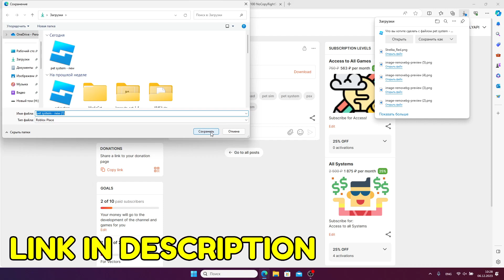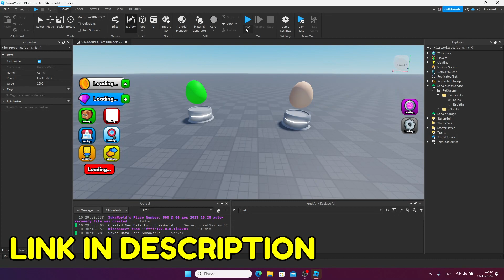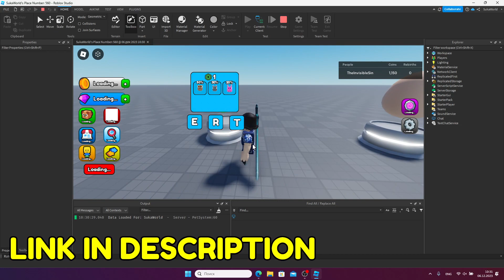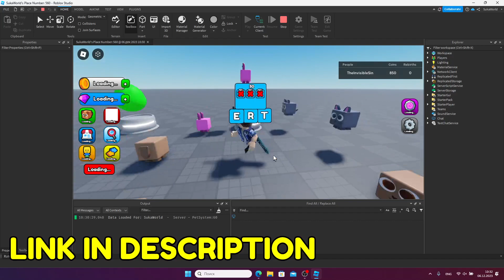🥚Egg Hatching System - Roblox Pets System v.3 (UNCOPYLCOKED)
Egg Hatching System - Roblox Pets System v.2.0 (UNCOPYLCOKED)

Performance: How To Make An EGG HATCHING SYSTEM - Roblox Studio Scripting Tutorial
Roblox Studio
Roblox Pet System
Pet Simulator x Episode
How to make Pet simulator x
Roblox Studio Coin For Local Player
Roblox Studio For one player
Roblox Studio Overhead Name
Roblox Studio
Roblox Uncopylocked
Roblox Studio Backpack System
Roblox Backpack System
Roblox Studio Overhead System
Roblox Uncopylocked System
Roblox Teleport
Roblox Studio Teleport System
Roblox Studio Overhead Rank
Roblox Studio Teleporting System
Roblox Uncopylocked MapScripting Tutorial
Roblox Studio
Roblox Pet System
Roblox Uncopylocked
Roblox Potions
Roblox Potions System
Roblox Potion System

Shorts
Roblox shorts
Roblox studio Shorts
Devforum